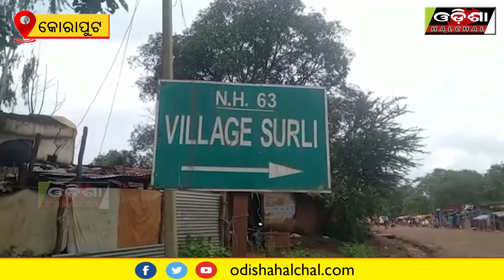ମରଣଯନ୍ତା ପାଲଟିଛି ସୁରଲି ରାସ୍ତା ||OdishaHalchal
ମରଣଯନ୍ତା ପାଲଟିଛି ସୁରଲି ରାସ୍ତା